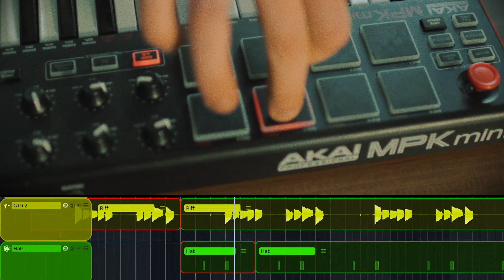zenAud.io ALK2 Performance | "Running Light" (Live Looping)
-- Check out this Mylets inspired track performed with zenAud.io ALK2's amazing live looping capabilities.

ALK2 is a cross between a sequencer and a looper. Like a traditional looper, clips are performed live and subsequently looped to create layers of sound. Like in a sequencer, the loops can be drawn, moved, copied, cut and pasted in a musical arrangement.

zenAud.io makes ALK, the software looper that knows your arrangement. We’re a small company with big ideas, based at NoizeFabrik in Europe’s creative capital: Berlin. And we’re not just programmers and designers, but musicians ourselves who like playing the guitar as much as using computers and synths.